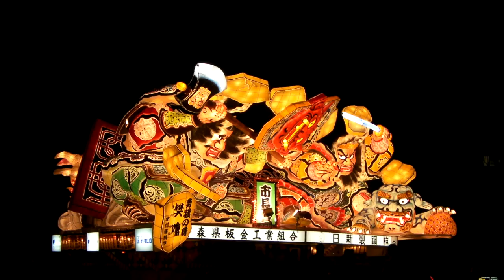平成22年 青森ねぶた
平成22年　青森ねぶたの模様です